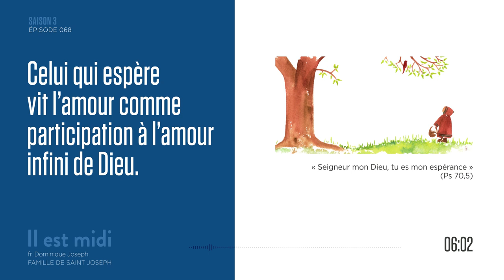Au-delà de l’optimisme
Saison 3 Épisode 068 - Au-delà de l’optimisme

« Seigneur mon Dieu, tu es mon espérance » (Ps 70,5)